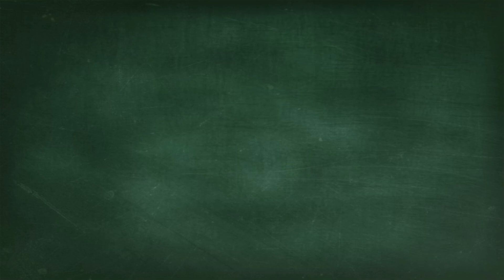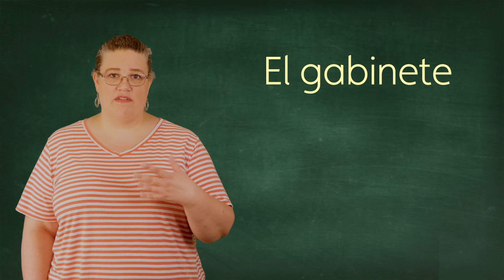La Cocina en Ingles | The Language Tutor * Lesson 21*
En la lección 21, el profesor Robin Bates le enseñará los elementos que se encuentran en una cocina en inglés.